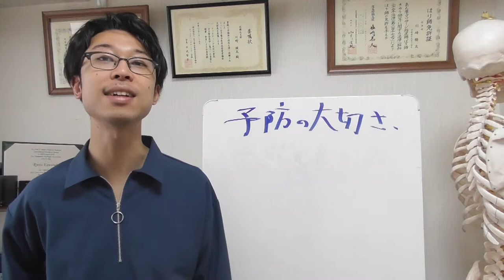治療よりも予防。痛くなってから動くな！！